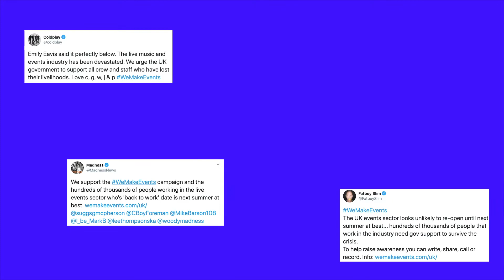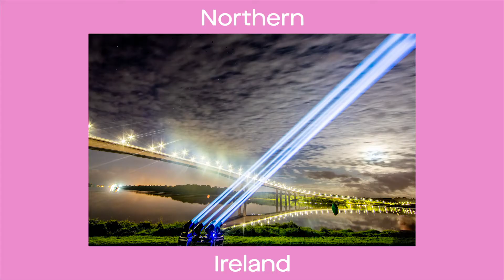Global Action Day Review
On September 30th, over 25 countries united to Stand As One , with thousands of venues supporting LightItInRed alongside unique shafts of light, projections, art installations and outreach to government officials and the media to raise awareness of the plight of the events industry.